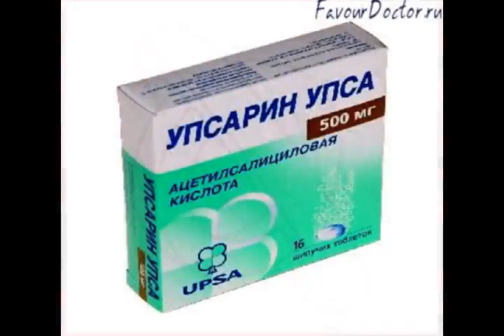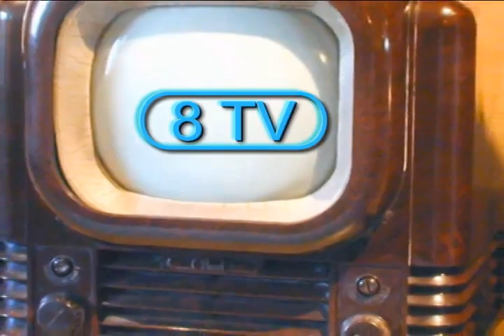Песня о Дзержинске Донецкой области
Торецк (Дзержинск) Донецкая область

Музыкальный клип о городе шахтёров